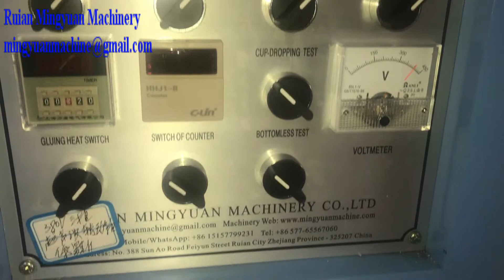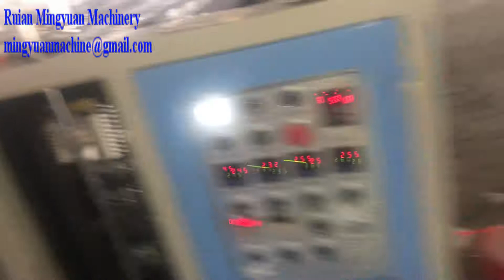Ultrasonic Heater Paper Cup Machine testing running for Egypt Client